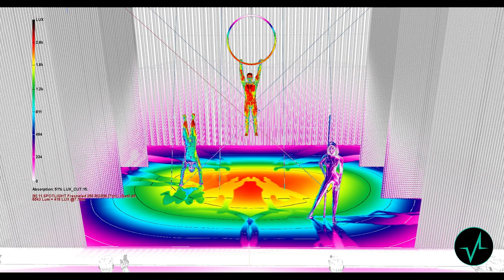Virtual Lighting Show project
Virtual Lighting organizes professional courses for lighting designers and lighting operators.
The opportunity to deepen programming systems and methods and test your creativity in the scenic spaces that we have recreated with the 3D viewer.
One of them is the theater.
- Here are some project images
The lighting plan includes fixtures from Spotlight and ETC.
Programming was carried out with the Compulite Systems (2000) Ltd. PC wing console.